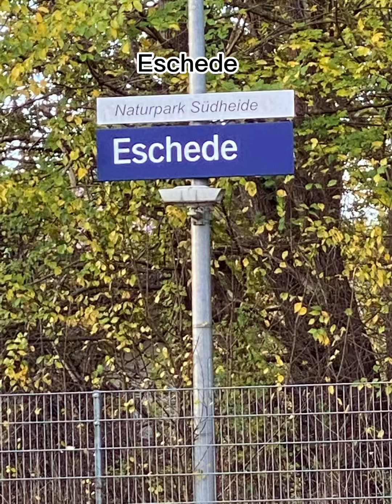Bahnverkehr In Eschede (Mit Deutschland Flagge ICE4)